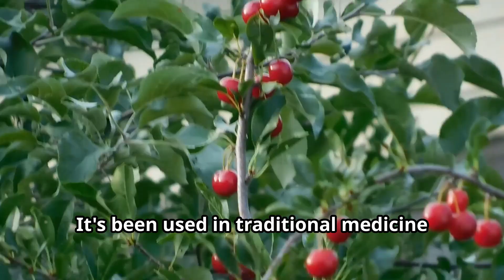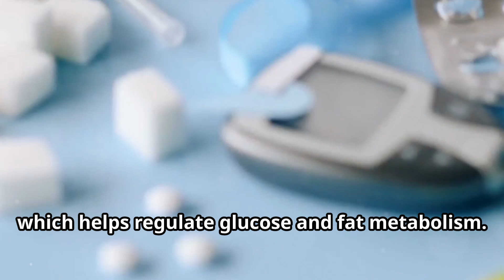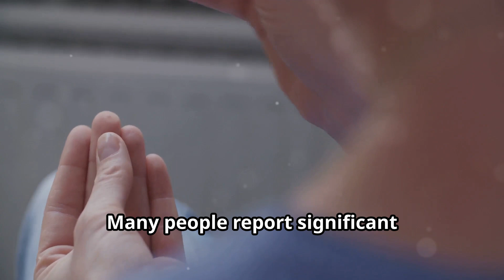Metformin vs Berberine: Which is Better for Blood Sugar?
👉 Take your health to another level Metformin vs Berberine: Which is Better for Blood Sugar?

Can't decide between Metformin and Berberine for blood sugar control? We break down the science behind these popular options!

This video dives deep into the effectiveness, side effects, and ideal uses of both Metformin and Berberine for managing blood sugar levels. Whether you have prediabetes, Type 2 Diabetes, or are simply looking for natural solutions, this video equips you with the knowledge to make informed decisions.

We discuss:

- How Metformin and Berberine work
- Their effectiveness for blood sugar control
- Potential side effects of each
- Who might benefit most from each option
- Important safety considerations